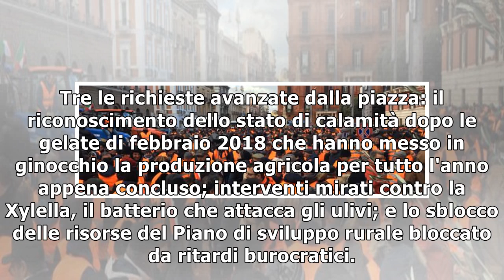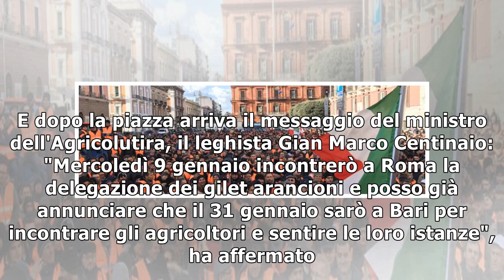Bari, ecco i gilet arancioni: 3000 agricoltori contro il governo7/1/2019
In Francia hanno i gilet gialli, in Italia, forse, è nato il movimento dei gilet arancioni. Sono i circa tremila agricoltori pugliesi che oggi si sono radunati a Bari per manifestare in modo pacifico ...